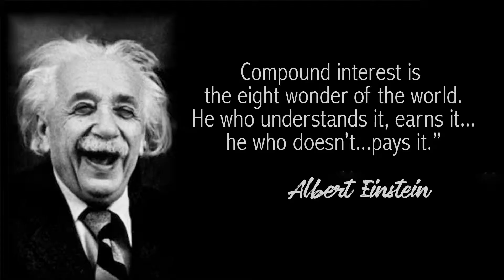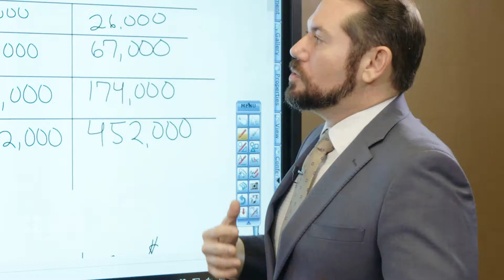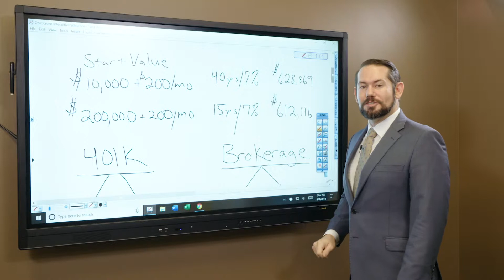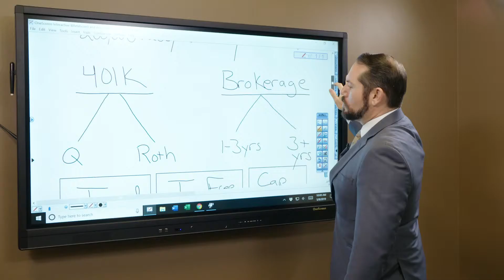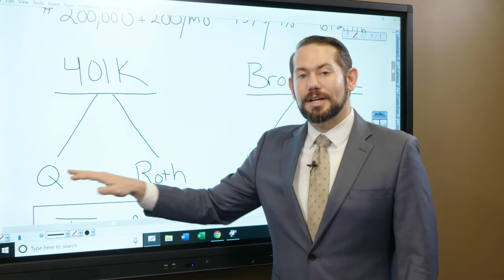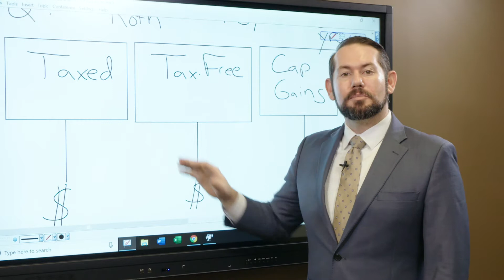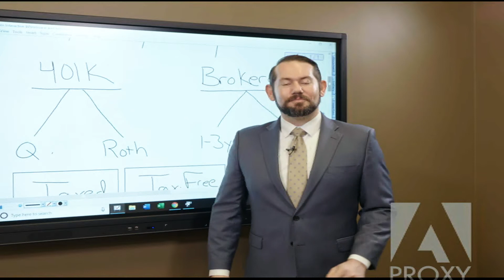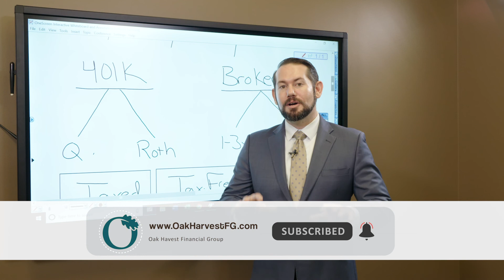Two important concepts about building wealth and the story of a pair of boots that cost $24,000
If you're looking to build wealth, save money and invest then you must understand these concepts. The wealthiest people in the world get it. After watching this video, you will too!

This video may contain references to scenarios, information and returns that are hypothetical in nature. Hypothetical scenarios and returns do not reflect actual investment results and are not guarantees of future results, and your results may differ.

Do you have a retirement plan that goes beyond allocating funds to truly fit your needs? We can help you create a retirement life plan customized for your retirement vision and legacy.

If you have $500K or more and would like a partnership with a firm to help you manage your investments and financial plan as in these videos, click on this link to connect with our advisors